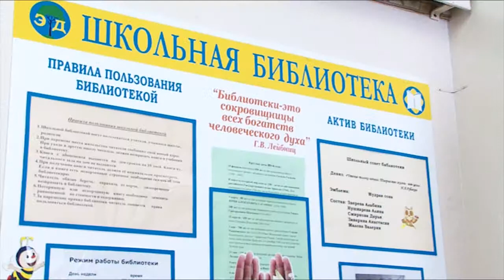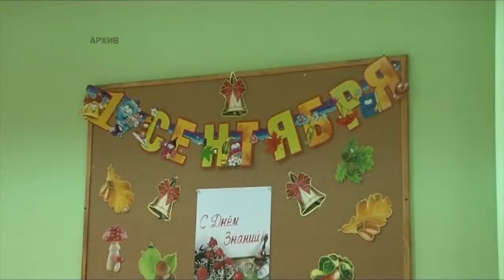В школах Вологды идут последние приготовления к новому учебному году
Завершаются ремонтные работы, ученики получают учебники, а педагоги составляют планы работы на год. Новый учебный год готовы встретить все образовательные учреждения города.